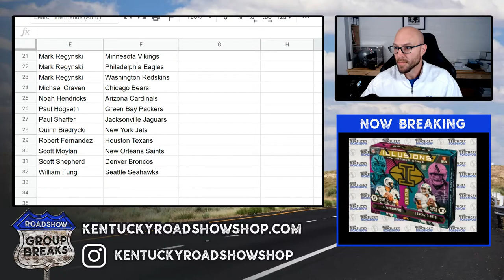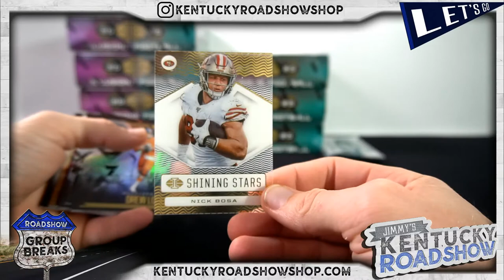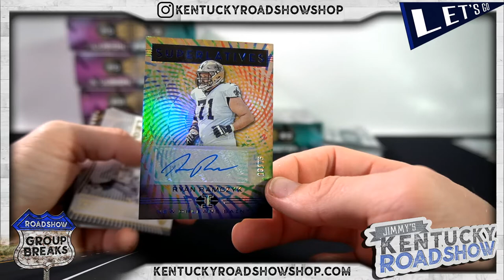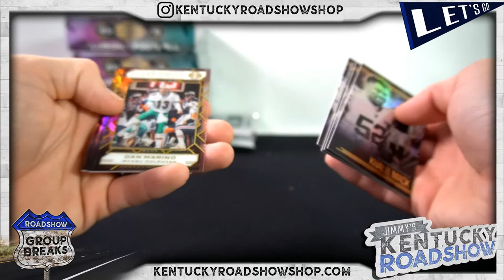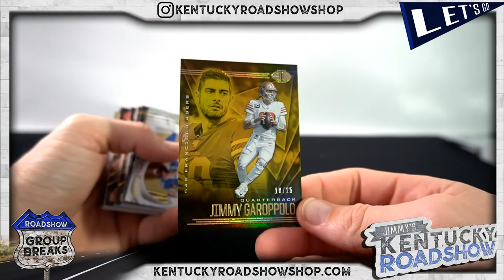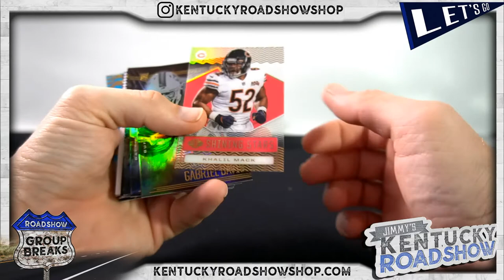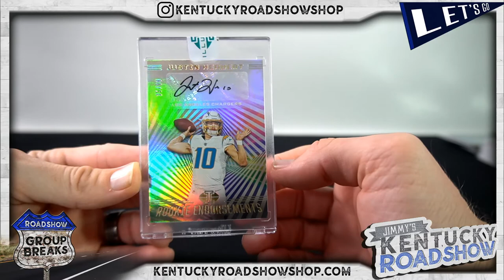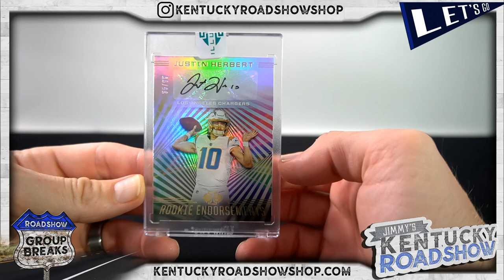2020 Panini Illusions Football - 8 Box Case Break #2